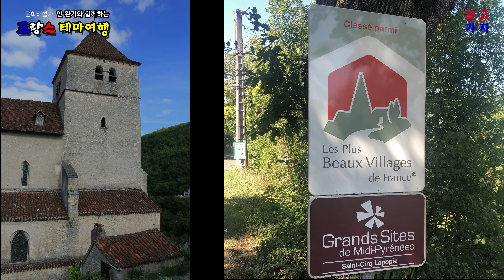[프랑스] ‘생 자크 드 콩포스텔’ 순례길에 중세 시대로 떠나는 시간 여행, 생 시르크 라포피 Saint-Cirq-Lapopie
2012년 ‘프랑스에서 가장 아름다운 마을’(Les Plus Beaux Villages de France)에 선정된 ‘생 시르크 라포피’(Saint-Cirq Lapopie)는 ‘옥시타니’ 지방에 위치하였으며, 마을 전체가 열린 박물관으로 시간의 흔적을 거슬러 곧바로 중세시대로 미끄러져 들어가는 시간여행을 경험하는 마을이다.
12-15 세기에 지어진 집들 사이의 좁고 꾸불꾸불한 길을 거니노라면 중세시대로 돌아간 환상을 갖는다. 프랑스 문화재로 등재된 13개의 유적지를 비롯한 풍부한 역사와 아름다운 풍광을 간직한 ‘생 시르크 라포피’는 가까운 곳에 블랙와인 원산지로 유명한 ‘카오르’(Cahors)를 동시에 방문하시길 강추!

‘롯’(Lot) 강가의 80m 높이로 깎아지른 절벽 위에 사람이 살기 시작한 것은 갈로-로마 시대부터이다. 중세시대 1229 년에 ‘베르트랑’(Bertrand de Cardaillac)이 툴루즈 백작 ‘레이몬드 7 세’에게 충성을 맹세하고 남작지위를 하사 받아 상속한다. 백년전쟁 동안 ‘카르다이약’(Cardaillac) 가문은 프랑스 왕을 도와 영국군과 싸워 공을 세우지만, 백년전쟁 후 너무 세력이 커진 이 가문을 경계하던 ‘루이 11세’의 명령으로 1471년 성을 해체 시켰다.
‘생 시르트 라포피’(Saint-Cirq Lapopie) 마을 이름은 언덕 정상부근에 소위 "유방 모양"(옥시탄 언어로 popa) 거대한 바위에서 유래되었는데, 그 바위 위에 로마네스크 양식의 예배당을 보존한 ‘생 줄리엣’(Saint-Cirq-et-Sainte-Juliette) 성당이 세워졌다.

종교전쟁 동안에는 구교와 신교가 마을 내에서는 모든 폭력을 금지하기로 동의하고 평화롭게 공존하였지만, 1580년 휴전을 깬 ‘위그노’(Huguenots) 신교파에 의하여 성이 함락되고, ‘앙리 4세’(Henri IV)가 성을 완전히 허물어 버리는데 지금도 폐허상태로 그 흔적이 보존되고 있다.

1920년경 이 지방에 정착한 후기인상파 화가 ‘앙리 마틴’(Henri Martin)이 그의 작품에 이 마을을 그리면서 예술가와 예술 애호가들에게 알려지고, 많은 관광객들이 찾아온다. 1950년 초현실주의 작가이자 시인인 ‘앙드레 브르통’(André Breton 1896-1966)이 정착하여 말년을 지냈던 아름다운 중세마을이다. 이 마을에 대해 "나는 다른 곳 찾는 것을 그만 두었다"( j’ai cessé de me désirer ailleurs)고 선언한다.

예술가들이 정착하여 자유로이 작품에 몰두하고 전시할 수 있는 공간을 갖는 ‘도라 집’(Les Maisons Daura)은  화가 ‘피에르 도라’(Pierre Daura) 사망 후 그의 딸 ‘마르타’(Martha)가 시에 기증하였다.

성 십자가 예배당 Chapelle Sainte Croix
회양목으로 심어진 산책로 꼭대기에 있는 이 예배당은 오래된 교회 부지에 1854 년에 재건되었으며, 십자군 전쟁 당시 성지 예루살렘에서 가져온 것으로 예수가 메어 달린 ‘성 십자가’의 조각을 보관하여 ‘생 자크 드 콩포스텔’(St Jacques de Compostelle)로 가는 순례자들이 방문하는 곳이다.

‘프랑스의 가장 아름다운 마을’(Les Plus Beaux Villages de France) 선정 조건에는 인구 2,000명 이하의 마을로 최소한 2개 이상의 문화재를 보유한 마을이 심사를 요청하면 도시 건축물의 경관과 보호상태, 역사와 전통의 보존 상황, 지속적인 유지보수 계획 등등 27개 항목을 심사하여 선정되는데, 프랑스 전체 159개의 마을이 회원으로 가입된 협회이다.

Saint-Cirq Lapopie, selected as one of the ‘Most Beautiful Villages in France’ (Les Plus Beaux Villages de France) in 2012, is located in the ‘Occitanie’ region. The entire village is an open museum, allowing you to experience a time travel back in time to the Middle Ages.

Walking along the narrow, winding streets between the houses built in the 12th to 15th centuries, you will feel as if you have traveled back in time to the Middle Ages. Saint-Cirq Lapopie, which has 13 historical sites listed as cultural heritage sites of France and beautiful scenery, is recommended to visit nearby Cahors, famous for its black wine!

People began living on the 80m high cliffs of the Lot River during the Gallo-Roman era. In the Middle Ages, in 1229, Bertrand de Cardaillac swore allegiance to Count Raymond VII of Toulouse and was granted the title of baron, which he inherited. During the Hundred Years' War, the Cardaillac family fought for the French king against the English and achieved great success, but after the Hundred Years' War, Louis XI, who was wary of the family's growing power, ordered the castle to be dismantled in 1471.

The name of the village of Saint-Cirq Lapopie comes from the so-called "breast-shaped" (popa in the Occitan language) huge rock near the top of the hill, on which the Romanesque chapel of Saint-Juliette (Saint-Cirq-et-Sainte-Juliette) was built.

During the Wars of Religion, Catholics and Protestants agreed to refrain from all violence in the village and coexisted peacefully. However, in 1580, the Huguenots broke the truce and captured the castle. Henry IV completely demolished the castle, and its ruins still remain today.

Around 1920, the post-impressionist painter Henri Martin, who settled in the area, drew the village in his works, making it known to artists and art lovers, and many tourists visited. In 1950, the surrealist writer and poet André Breton (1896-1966) settled in this beautiful medieval village and spent his later years there. He declared about this village, "I stopped looking for other places" (j’ai cessé de me désirer ailleurs).

The ‘Dora Houses’ (Les Maisons Daura), where artists can settle down and freely work on their work and exhibit their work, were donated to the city by the painter Pierre Daura’s daughter Martha after his death.